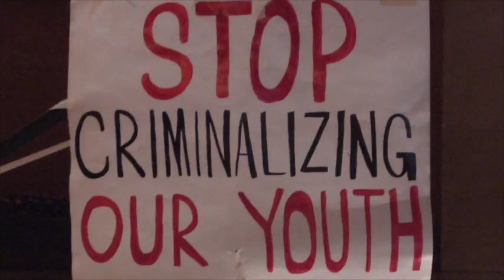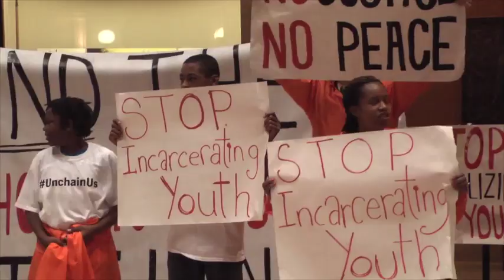Video: Breaking School-to-prison Pipelines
Students, parents and teachers are demanding Minnesota eliminate school-related discipline practices that heighten certain acts to criminal offenses. It would go a long way in breaking the school-to-prison pipeline, which disproportionately targets youth of color. Getting school resources officers (which are police stationed in schools) out of the buildings will also limit the number of students who wind up in the criminal justice system, researchers and activists say.
More school staff diversity and implementing restorative justice measures will also help ensure safer schools.